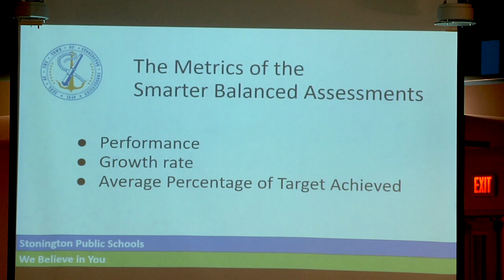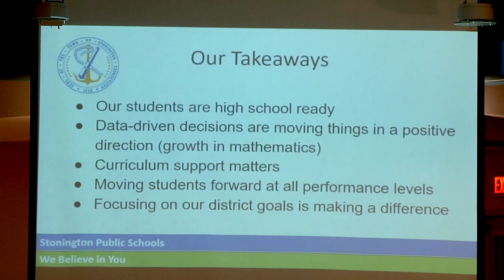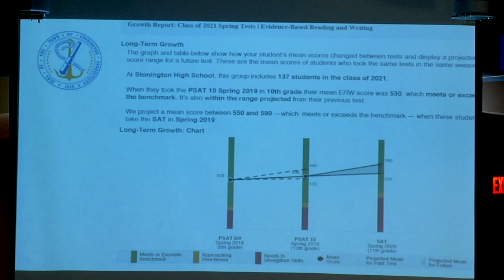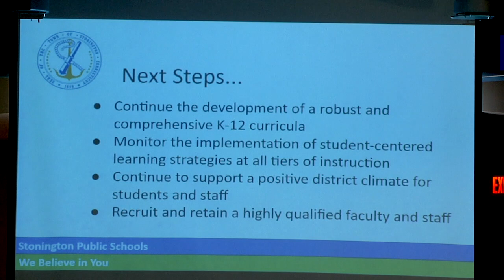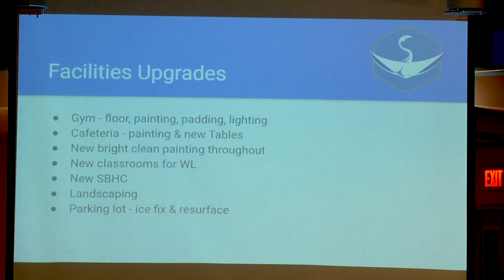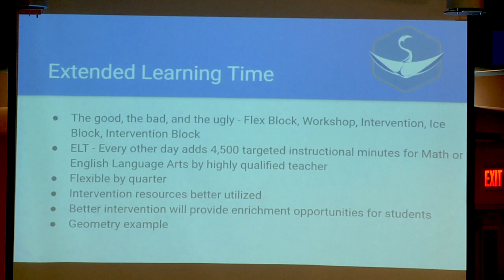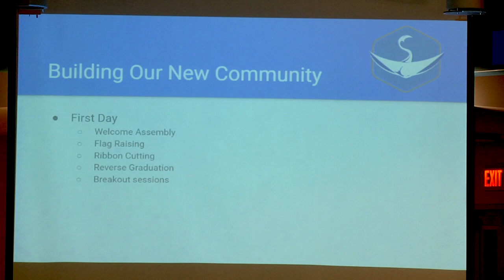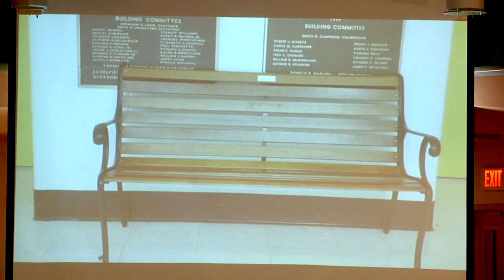Stonington Board of Education: Sep. 12, 2019 Regular Meeting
Town of Stonington Board of Education Regular Meeting, September 12, 2019. To be shown on Community Access Television: Comcast Channel 96, Thames Valley Communications Channel 670, Frontier TV Channel 6073; 6:00 pm Tuesdays, Thursdays and Saturdays and 9 am Mondays, Wednesdays, Fridays and Sundays.